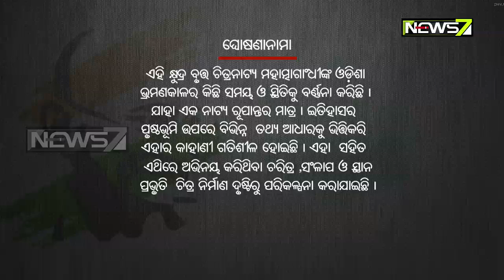Gandhi Asuchhanti- ଗାନ୍ଧୀ ଆସୁଛନ୍ତି - Odia Featured Film | Odia Short Movie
Gandhi Asuchhanti- ଗାନ୍ଧୀ ଆସୁଛନ୍ତି - Odia Featured Film | News7